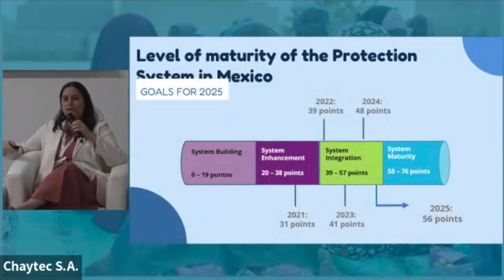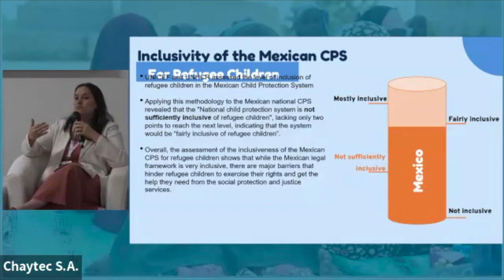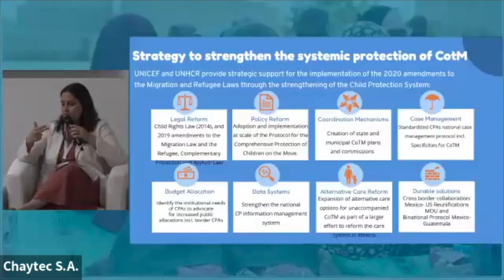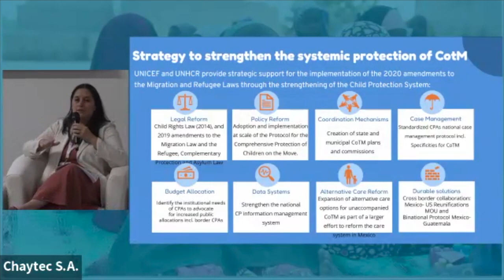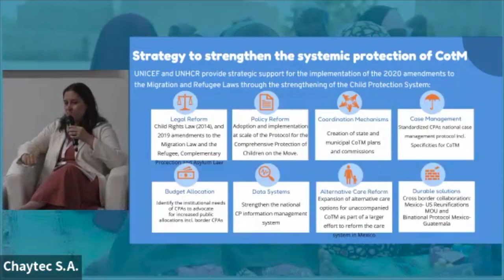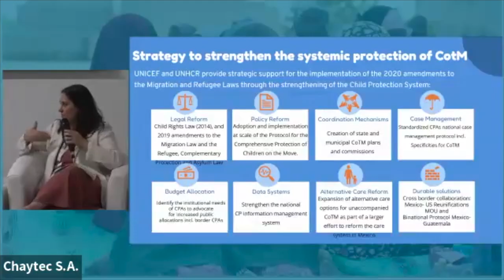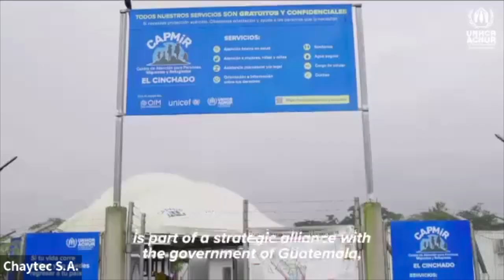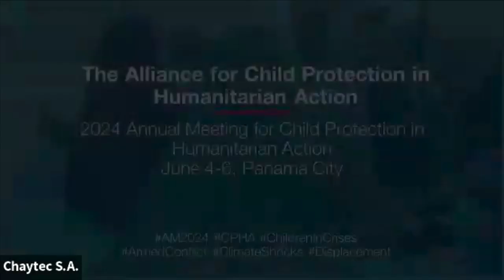Plenary Session 7 | Protecting Children on the Move Within and Across Borders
2024 Annual Meeting for Child Protection in Humanitarian Action - Plenary Session 7 | Protecting Children on the Move Within and Across Borders